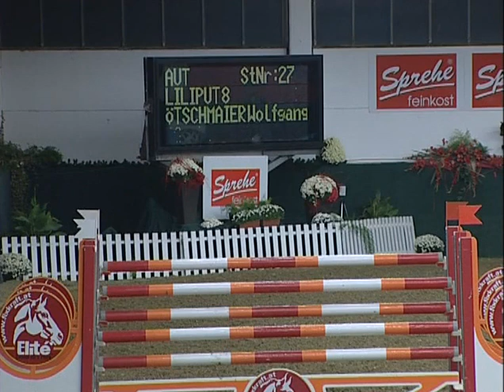Linzer Unfall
Ötschmaier (Liliput 8) vs. Tilli
video von Berthold Mosch